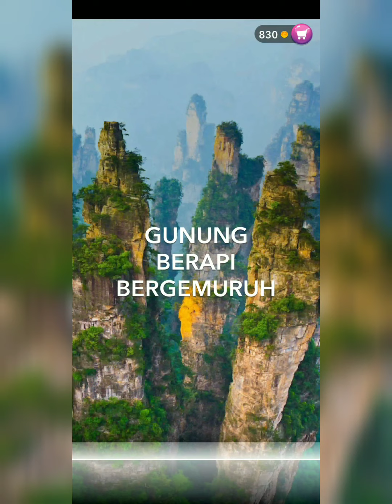wOrd Pop ~ tinGkat 143 - 146